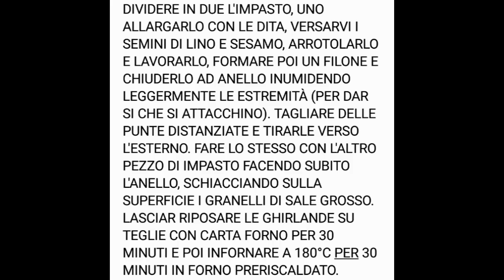GHIRLANDE DI PANE CON SESAMO E SEMI DI LINO E CON GRANELLI DI SALE GROSSO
Ciao a tutti, la ricetta è in fondo al video. Per questo pane ho utilizzato due farine, integrale e manitoba, potete sostituirle con le farine che volete, il procedimento resta uguale!
E alla prossima ricetta! 😊👍
Roberta